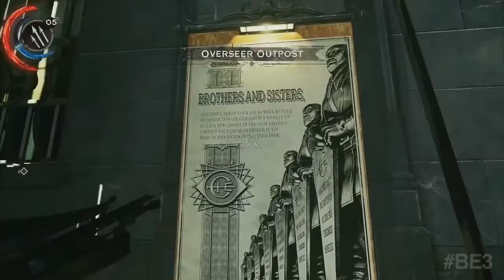Dishonored 2 Gameplay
Dishonored 2  Gameplay no commentary